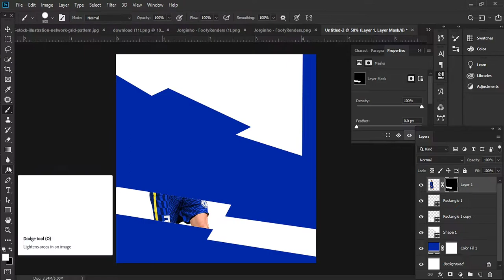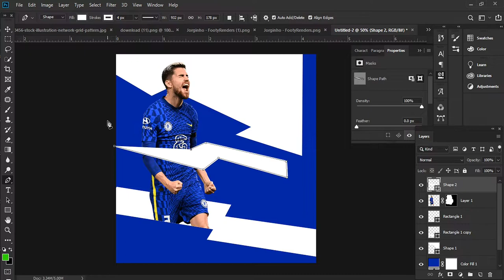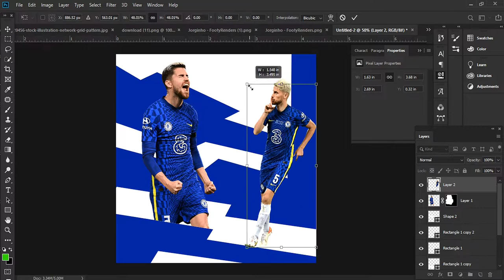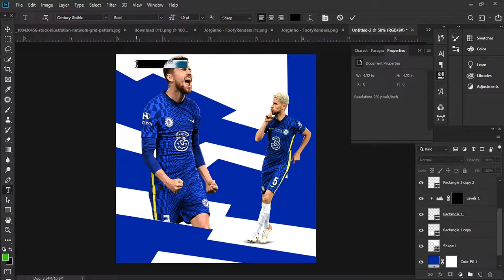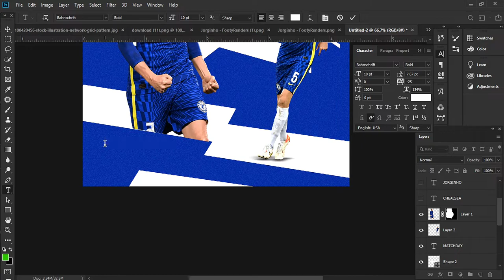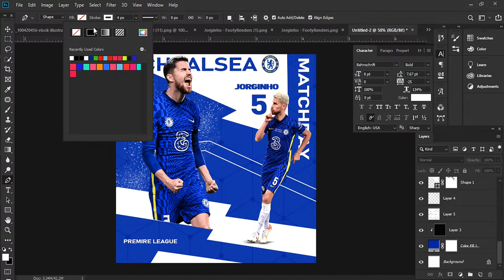Photoshop speed art | Graphic design | football poster design